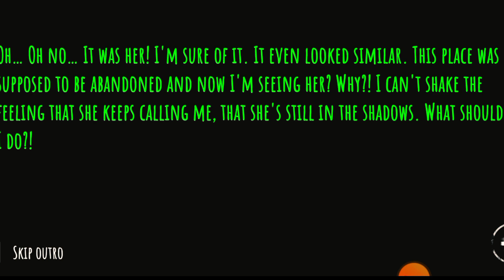EYES HORROR & coop multiplayer game (fearless games sp.j. December 16, 2023